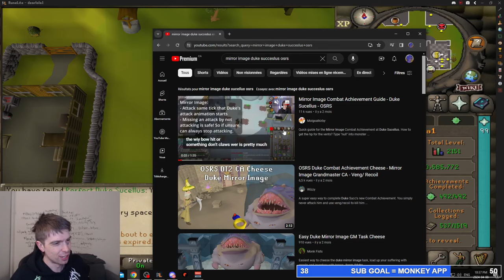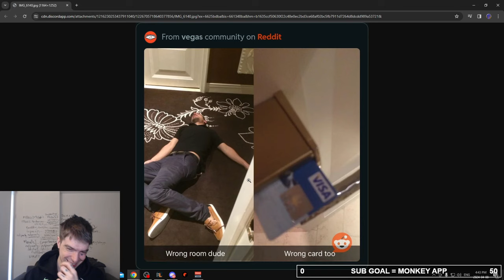GETTING READY FOR THE CM GRIND [GRANDMASTER EP.18]